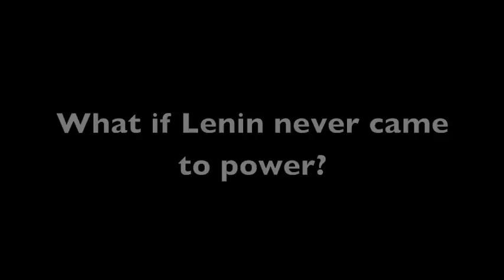Russia Rising- History Will Be Made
Had to make a movie trailer for my 10th grade Honors Global II class about before during and after the Russian revolution and when we tried to film one it came out as a fail so I decided to make a "history will be made" commercial. Enjoy!